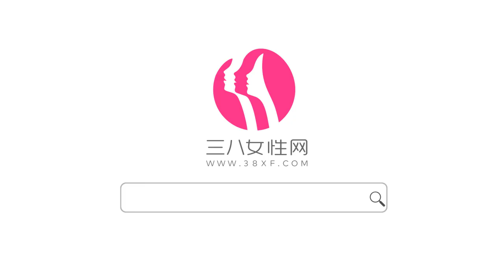茉莉花綠茶怎麼泡 茉莉花綠茶泡法步驟